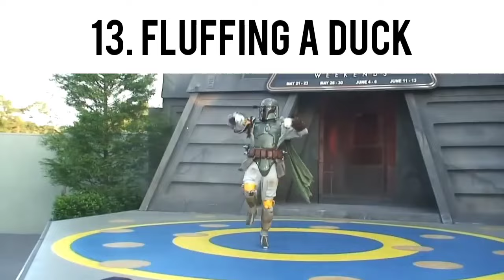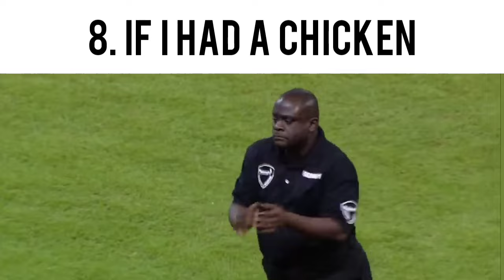TOP 20 KEVIN MACLEOD SONGS 😱😱😱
This could be considered the 1000 sub special, so thank you guys

if I somehow get copyrighted, I deserve 5 million dollars